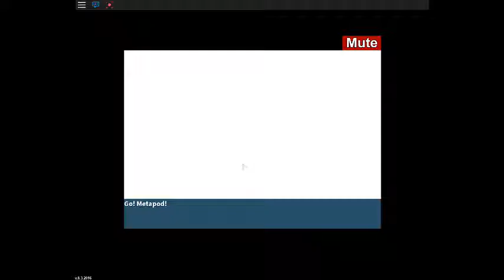Project: Pokemon | Part 8 | Starting to become stronger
Im sorry if this gets boring with all the training again